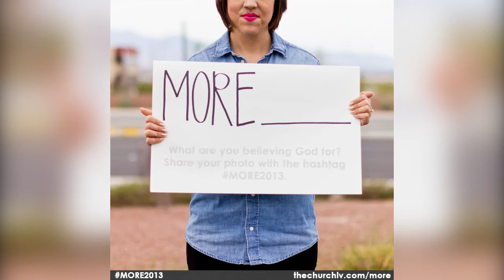Easter in Las Vegas 2013 - Post Service News